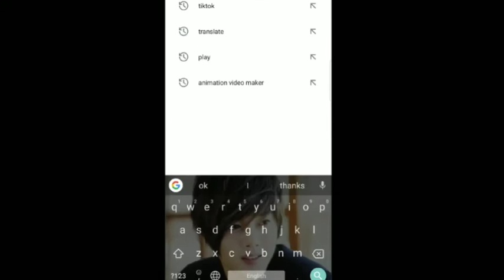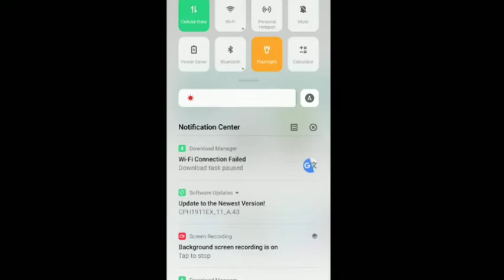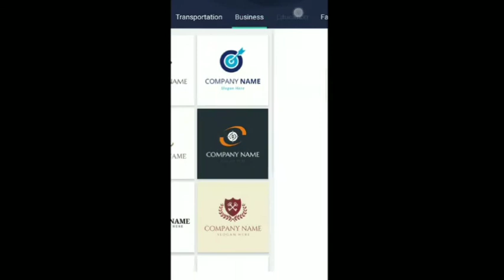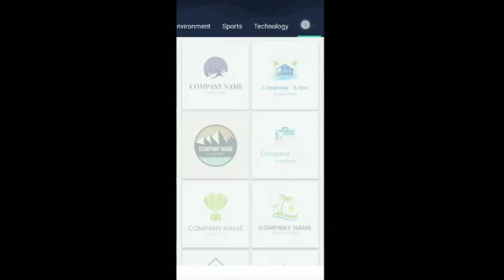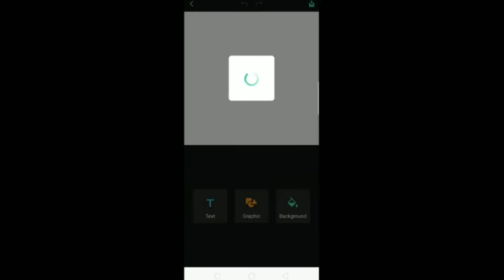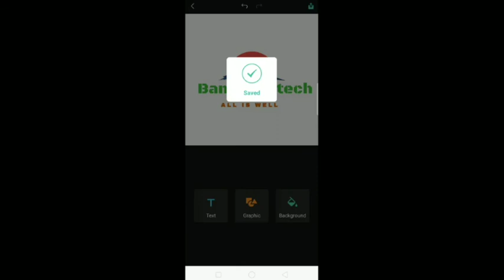How to make logo/how to create logo/how to make youtube Logo/how to create twetter logo/banuinfotec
எளிய முறையில் எப்படி Logo download செய்வதின் Link கீழே..

Create a Logo in Seconds

FreeLogoDesign is a free logo maker for entrepreneurs, small businesses, freelancers and organizations to create professional looking logos in minutes. Get a free logo for your website, business cards or correspondence.

Our user-friendly editor will help you create the perfect logo for your business, sports club, organization, etc. in just a few clicks. Simply select a template from a variety of options, edit your logo until you are completely satisfied, and download your logo free of charge.